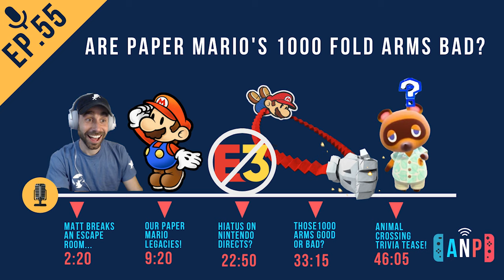Paper Mario: ARE THE FOLD ARMS BAD?! (ANP Ep. 55)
Paper Mario: The Origami King. The Return of the Obra Dinn. Streets of Rage 4. Animal Crossing: New Horizons. Escape Rooms. Splatoon 2. Worms World War.

0:20 West Coast, Best Coast
2:20 Obra Dinn, Streets of Rage 4, Matt Breaks an Escape Room
07:15 Splatoon 2 (+Octa Expansion) Revisited
09:20 Our Paper Mario Legacies
22:50 A Hiatus on Nintendo Directs?
33:15 Paper Mario: HOW MANY FOLD ARMS?! AUSTIN IS WORRIED
41:20 Ex-Retro Zelda and King Boo Art has us SHOOK
46:05 Animal Crossing TRIVIA

Austin, Jordan, and Matt break down this week’s Nintendo news!

Could Paper Mario: The Origami King be the messiah we have been hoping for, or will it be bad? Does Nintendo really know what it is doing with this property? Will Matt finish the Octa Expansion for Splatoon 2? Will he get caught for destroying an escape room? Is Undertale a secret horror game?

All this, and more, on this week’s ANP!

Join The Boys (and sometimes female hosts!) for a much-too-long weekly-ish podcast on all things Nintendo!

Find us on the Google Play Music store as well as on other great podcast services!

All art and soundtrack audio are the property of Nintendo.

Hosts: Matt, Austin, Danny, Andrew, Jordan, Jamie, Gwen